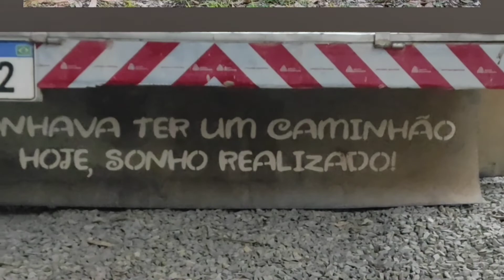Celular na mão, gravei, postei, um pouco do meu canal,sem luz, sem ação. Agora foi kkk (RESUMO)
um pouco do meu canal, neste clip videos em resumo de alguns conteudos.